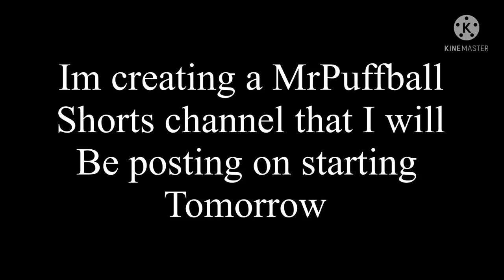Mr Puffball shorts?